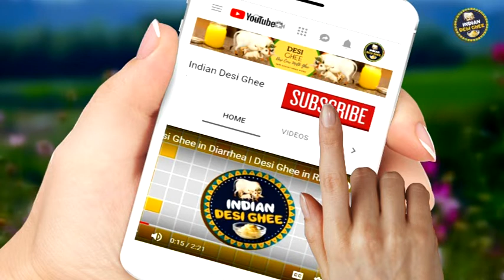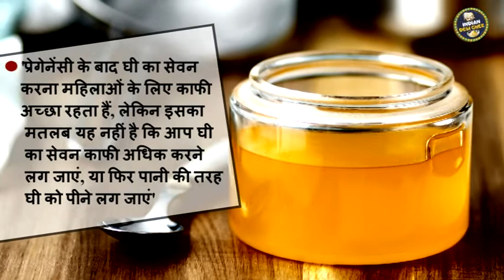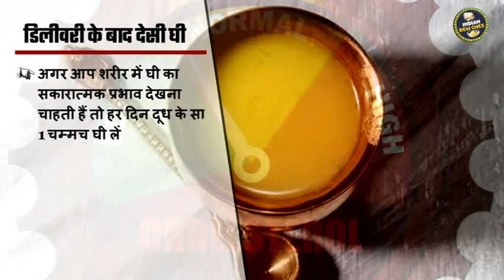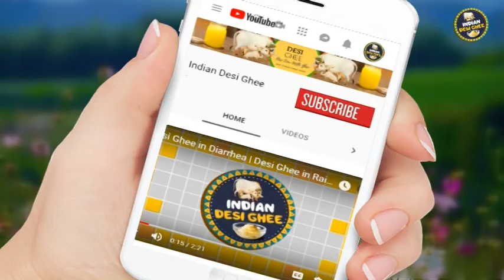Why Ghee Is The Perfect Postpartum Food? | Desi Ghee Benefits after Delivery | Suresh Ghee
Why Ghee Is The Perfect Postpartum Food? | Desi Ghee Benefits after Delivery | Suresh Ghee| गर्भावस्‍था में और प्रसव के बाद देसी घी के फायदे | Desi Ghee in Pregnancy | Desi Ghee after Delivery

Desi Ghee isn’t only a household staple but also an important part of Indian food. Desi ghee has been linked with a lot of health benefits. Ghee is enriched with Omega-3 fatty acids, Omega-9 fatty acids, vitamins, minerals, and antioxidants.  प्रसव के बाद देसी घी के फायदे जानने के लिए ये वीडियो पूरा देखें, जानकारी अच्‍छी लगे तो इसे दोस्‍तों और परिवार तक पहुंचाने के लिए ज्‍यादा से ज्‍यादा शेयर करें ।